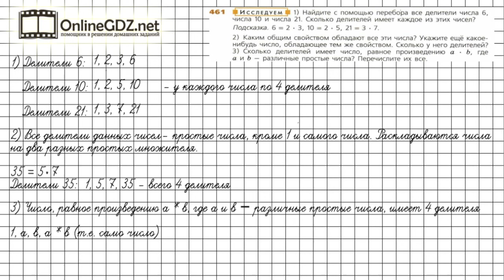Задание №461 - ГДЗ по математике 5 класс (Дорофеев Г.В., Шарыгин И.Ф.)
Номер 461 – необходимо перебором найти все делители данных чисел, заметить закономерность и сформулировать правило.